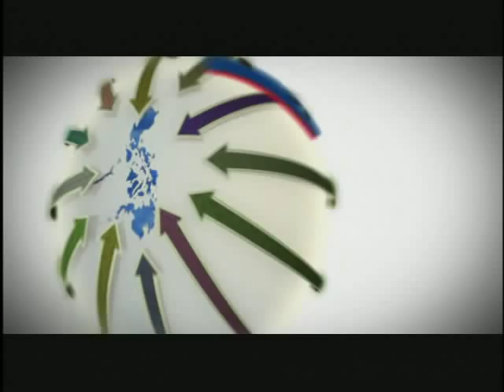Cebuana Lhuillier Pera Padala International Commercial (US version)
Watch the new Cebuana Lhuillier Pera Padala International Commercial (US version).